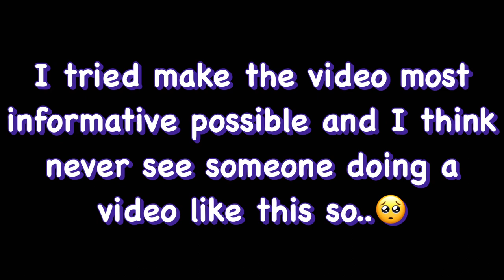Pew Blaster vs Mutation Cannon vs Witch’s Sheep the best turn weapon?? | Pixel Gun 3D